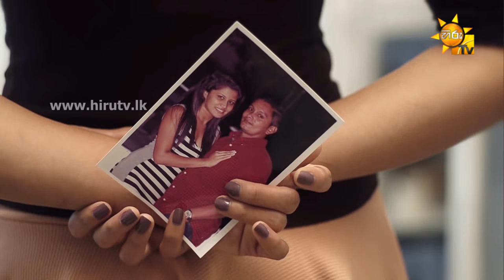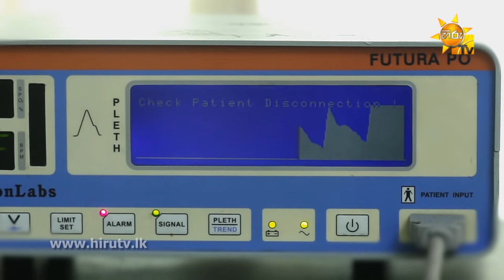Ekwanne Na - Janendra Perera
Song Title: Ekwanne Na
Artist: Janendra Perera
Lyrics: Jayath Perera
Video: Anuja Lavan Somarathne @ Karaliya Creation